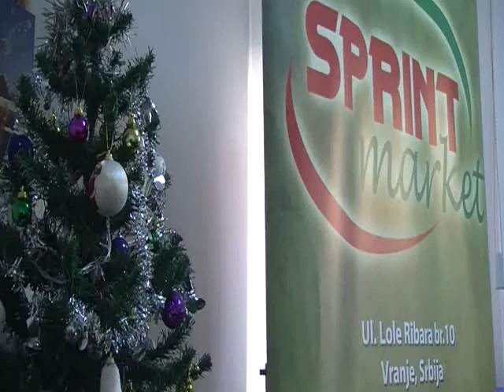29 12 2015 RTV Vranje 7 juli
RTV Vranje